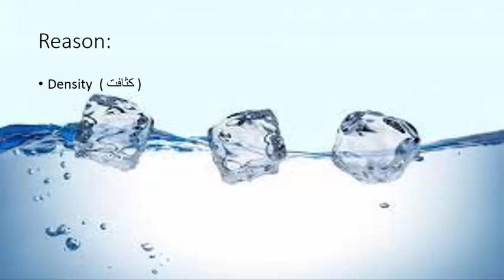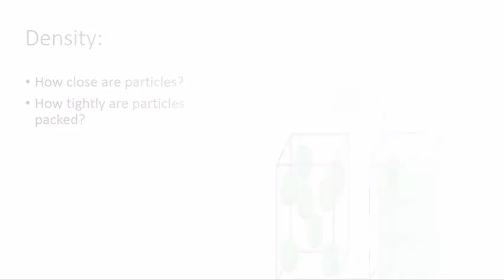Why ice float on water || Why ice does not sink into water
why does ice float on water? This is a basic science question but many people are not aware of the reason and does not know why ice float on water. Answer to this question is simple. Density of ice is lower than water and hence ice always stays at surface and does not sink into water. This video is very useful for age groups including children who have scientific mindset.